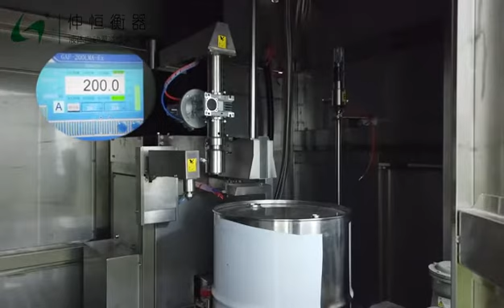For chemicals | GSS® 0-2500L Smart liquidfillingmachine manufacturer r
🏭 GSS® 0-2500L Smart liquidfillingmachine Manufacturer in china for chemical , petrochemical , food & agrifood industry : Trusted by 1000+ Equipment Importers! | Agent Distributors Wanted 🏭

📌 Applicable Materials:
⚙️ Short nozzle type: Asphalt coating, paint, resin, curing agent, lubricant, ink, diluent, edible oil, chemical liquid, etc.
🔧 Long nozzle type: Foamable and explosive liquid materials like detergent, tetrahydrofuran, cyclopentene, N-pentane, methyl acetate, explosive solvents, etc.

🌟 Why Choose GSS Smart Liquid Filling Machine?
1️⃣ High-Speed Filling: Our machines can fill up to 800 jerrycans per hour, reducing production time and increasing efficiency. 🚀
2️⃣ Precision Filling: Our machines use advanced technology to ensure accurate and consistent filling, minimizing the risk of over-filling or under-filling. 🔍
3️⃣ Enhanced Safety: Our machines feature advanced safety protocols and features to protect your employees and products from harm. 🛡️
4️⃣100% Customizable Filling Options: Our machines can be adapted to fill a wide range of container sizes and shapes, making them versatile and adaptable to your business needs. 🔄
5️⃣ Easy To Operate: Our machines are designed with an easy-to-use interface, reducing the learning curve for operators and improving user experience. 👨‍💻
6️⃣ Low Maintenance: Our machines are built with high-quality materials, making them easy to maintain and reducing the likelihood of breakdowns and downtime. 🔧
7️⃣ Versatile: Our machine can fill a wide range of liquids, including Chemicals, Petrochemicals, Agrochemicals, Food, Household, Personal Care, Pharmaceutical, and more. You can easily adjust the settings to fill different types of liquids without any hassle. 🌈
8️⃣ Factory price, No middleman 💲
9️⃣ With CE RoHS ISO9001 EMC Approved ✅
🔟 Super After Service: 1️⃣ Training 2️⃣ Technicians are available 24/7 to provide you with the assistance you need. We offer remote support as well as on-site visits if required. 3️⃣ Genuine parts. 🛠️

🌐 GSS has been providing automated liquid filling solutions for 30+ years to factories in the chemical, petrochemical, and food industries worldwide. We offer customized turnkey solutions for various filling containers (pail, jerrycan, drum, IBC, etc.).

✅ Our main feature is weighing filling with precision ≤ 0.05%. The smart human-machine interface ensures worker safety and high filling productivity. Our liquid filling machines handle general liquids, chemical liquids, oils, fragrance liquids, corrosive liquids, etc.

🏢 Trusted Partners: Total, Givaudan, IFF, Symrise, Firmenich, Haihachem, Buckman, P & G, etc. have chosen us as their partners. Agents are also welcome to join our network.

🚀 Product Range:
🎨 General liquid: Paint, Resin, Lubricant, Thinner, Ink, Curing agent, Toluene, Acetone, Trimethyl ester, Antifreeze, Grease, etc.
☣️ Corrosive liquid: Sulfuric Acid, Hydrochloric Acid, Lye, etc.
🧪 High Viscosity liquid: Coating, Emulsion, Butter, Lotion, etc.
💨 Foamable and static electricity liquid: Detergent, Tetrahydrofuran, Cyclopentane, N-pentane, Methyl acetate, Methanol, Explosive Solvents, etc.
🍶 Other liquids: Acrylic Acid, Diether, Silane, Phenol, Solvent, Conductive Oil, Hot Glue, Cool Glue, Acid, Alcohol, Ethanol, Diluent, Crude Oil, Flavour/Perfume, Fragrance, Spice/Essence, Phosphoric Acid, Gear Oil, Epoxy Resin, Edible Oil, Polyurethane, Corn Oil, Dyeing Auxiliaries, etc.

🚀 Get in touch with GSS for a stable and intelligent filling machine to skyrocket your business! 🚀

RESOURCES & LINKS:
Be a specialist in liquid chemical filling machine learn from Our Offical Websites:

GSS® 0-2500L Smart Liquid Filling Machine Manufacturer in China | Agent Distributors Wanted